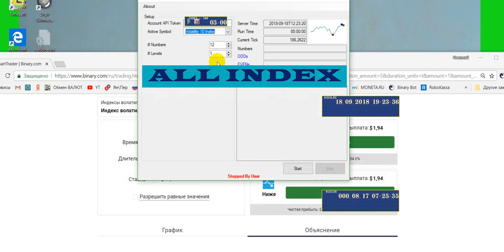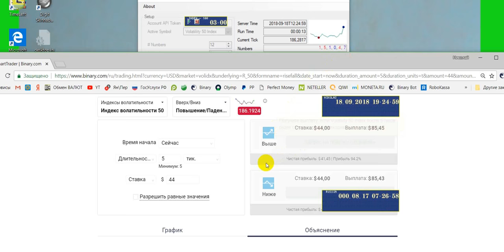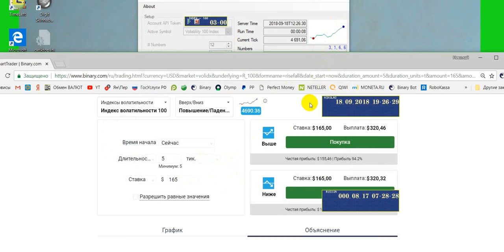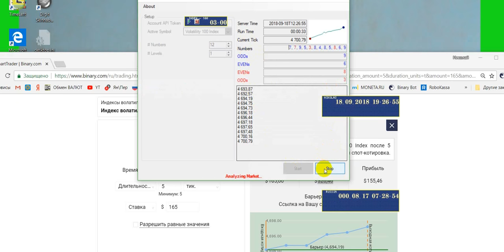TURNBACK_3 ALL INDEX Strategy_x... Z Binary.com